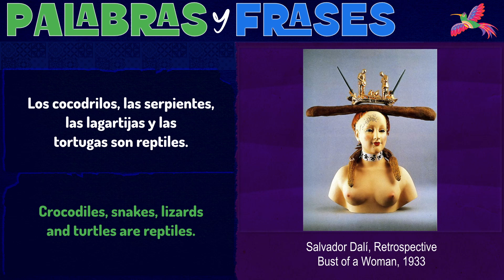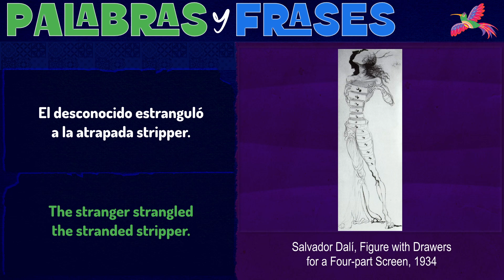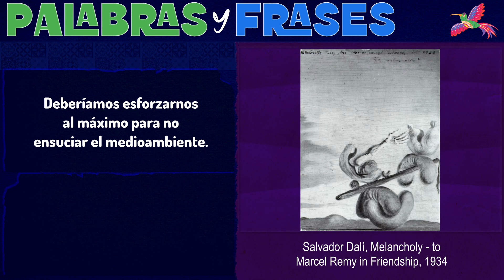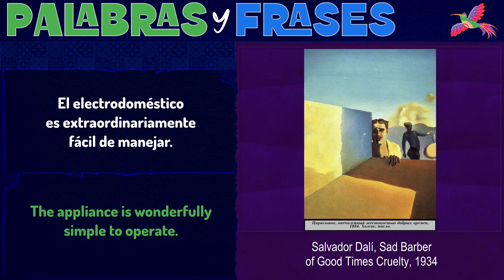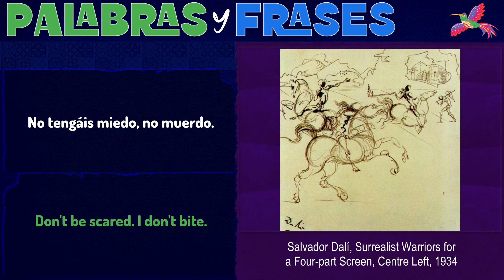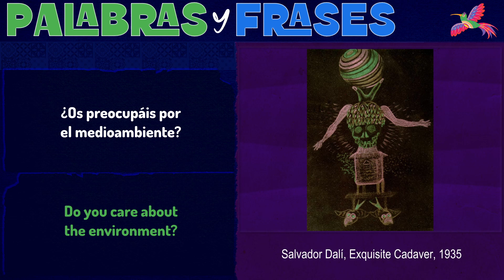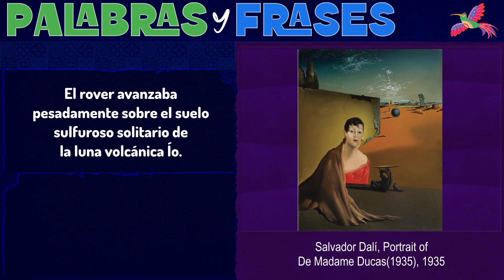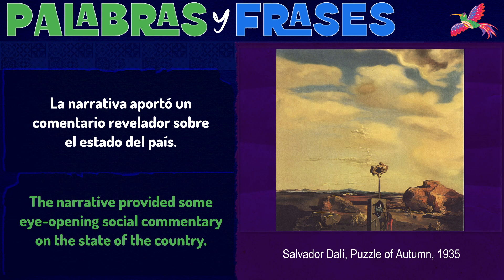Spanish Level 3 with Salvador Dalí (Part 5)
Practice Spanish on the go & improve your listening comprehension. Focus on the spoken Spanish as much as possible, and use the on screen text as a last resort.

Our slideshow showcases Hispanic life and culture. It's a diversion to keep you from fixating on the written text. Salvador Dalí was a Spanish surrealist artist renowned for the striking and bizarre images in his work.
All sentences and translations are from Tatoeba's massive database released under a CC-BY License.

Carnaval en la Playa (PX)